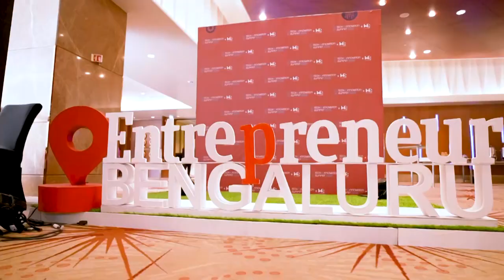Panel Discussion: What VCs Want Web3 Founders to Know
During Entrepreneur India's flagship event Tech & Innovation and W3 Summit 2024 on March 8 and 9 in Bangalore, the speakers presented a download on the current demand in the market, their investment thesis and future trends in the Web3 space.